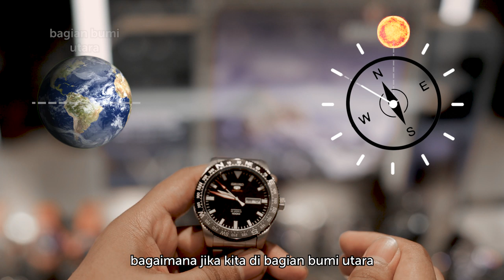Tutorial Cara Membaca Bezel Kompas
Masih bingung dengan salah satu fitur tambahan jam tangan yaitu bezel kompas?? Tenaang, kali ini machtwatch akan memberikan kamu tips and trick membaca bezel kompas. Bezel kompas memang salah satu fitur yang memanjakanmu yang memiliki jiwa adventure karena bezel kompas akan memudahkanmu membuat patokan arah mata angin. Jadi sayang banget kalau informasi penting ini kamu lewatkan. Jadi tonton video ini sampai habis jangan diskip ya!!

Seiko 5 Sports SRP669K1 (RP 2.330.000)